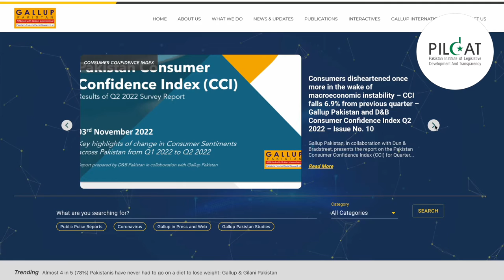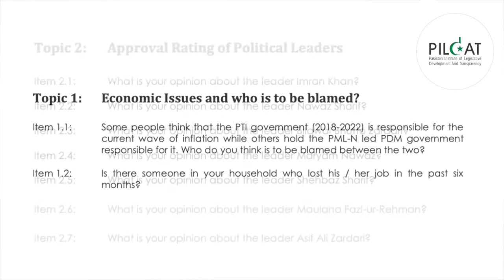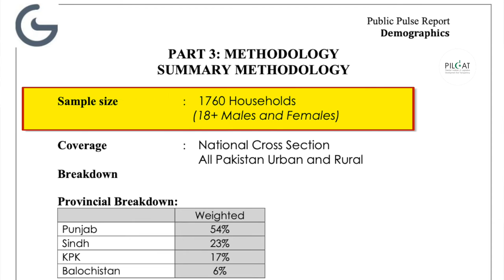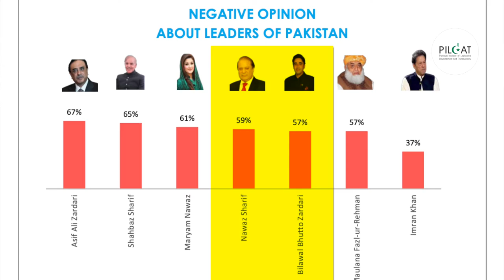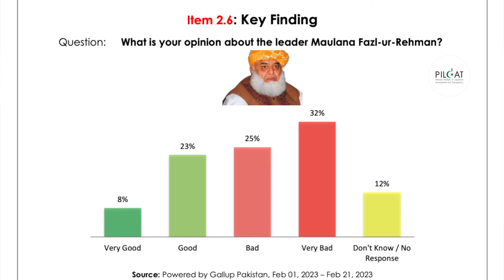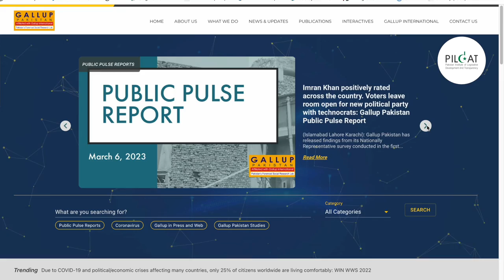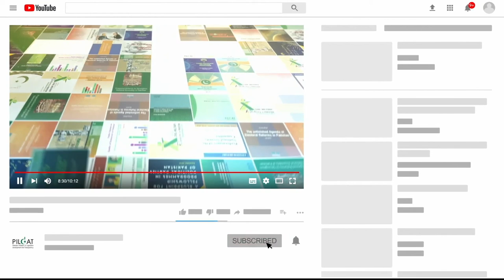Gallup Pakistan’s recent survey: What is the level of popularity of Top 7 Political Leaders?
The Public Pulse Report study issued by Gallup Pakistan recently found that 61% of Pakistanis had a "positive rating" of PTI Chairman Imran Khan, while just 36% have a "good impression" of PML-N supremo Nawaz Sharif and Foreign Minister Bilawal Bhutto-Zardari. Over 2,000 people participated in the poll, which was representative of all four provinces and both urban and rural regions. PILDAT explores whether this has an impact on the likeability or winnability of a political leader in this episode of civic education series.

President: @ABMPILDAT